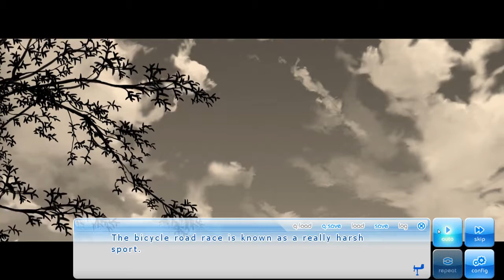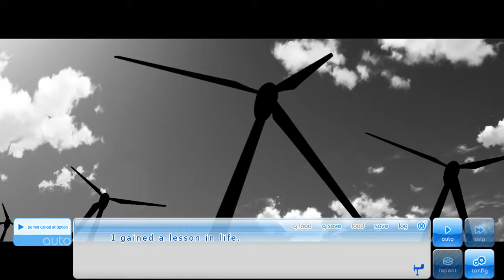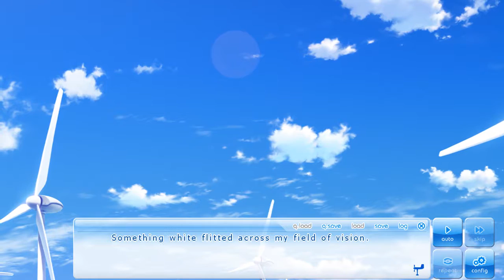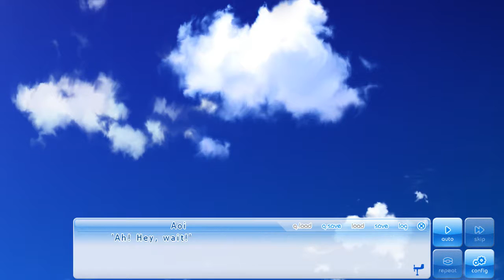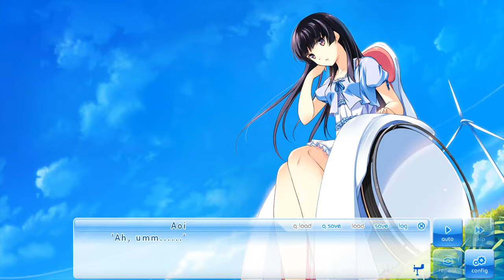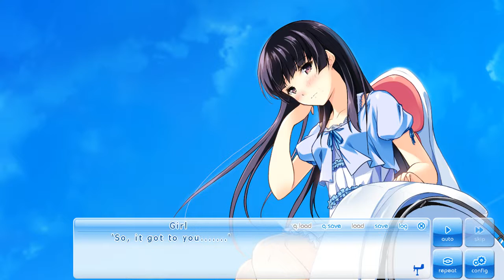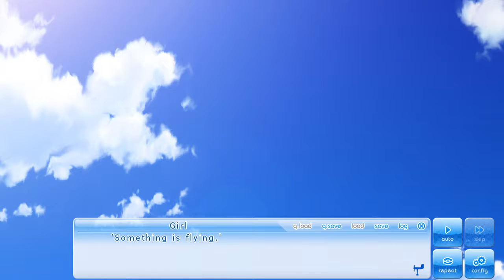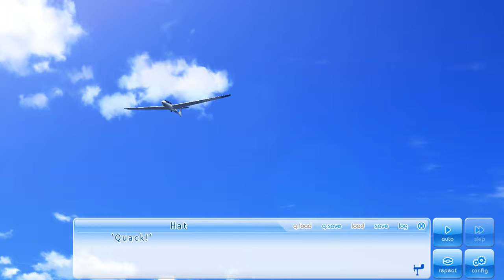If My Heart Had Wings - Part01 - (Kimi no nawa?)